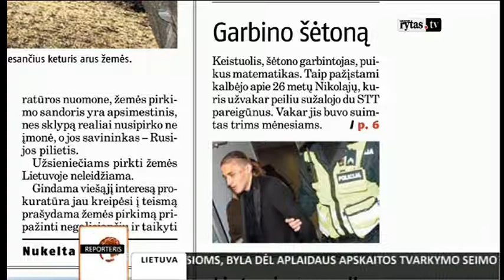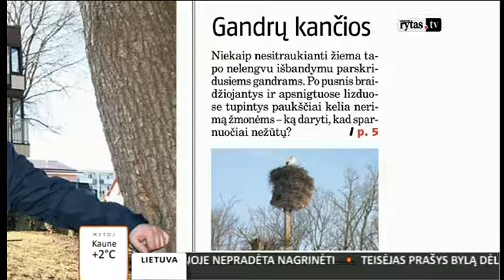LIETUVOS RYTAS @ 2013 M. BALANDŽIO 04 D., KETVIRTADIENIS NR. 76 (6741)